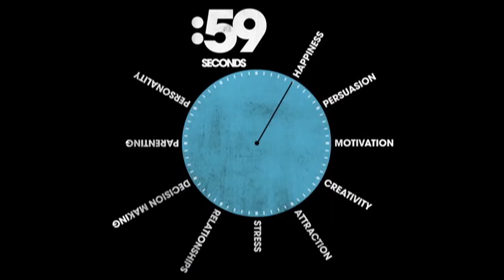Never lose your wallet or purse again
The presenter and producers not responsible for any adverse effects resulting from the use of the information presented in this video and this information is not intended to be a substitute for consulting with a healthcare professional.